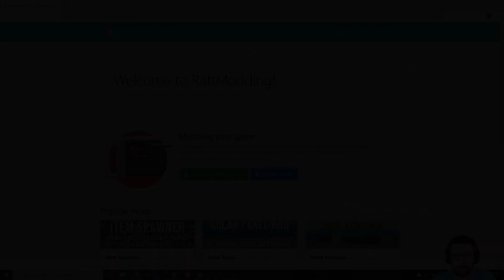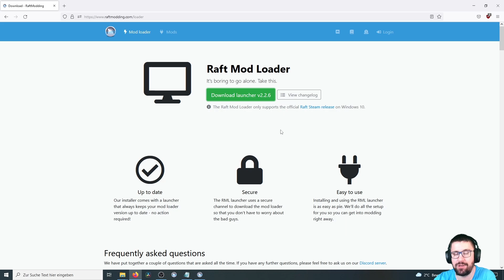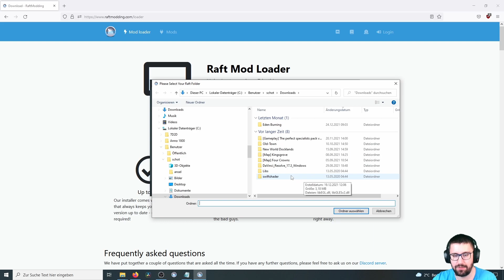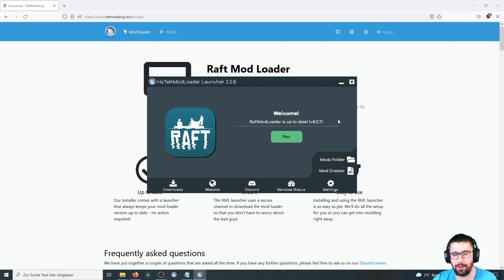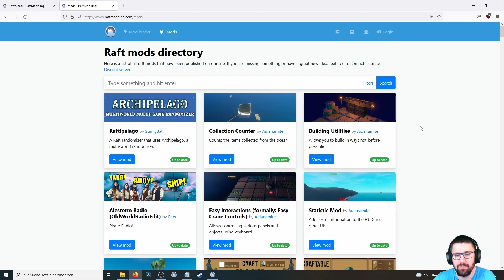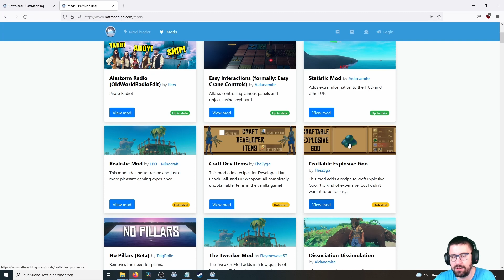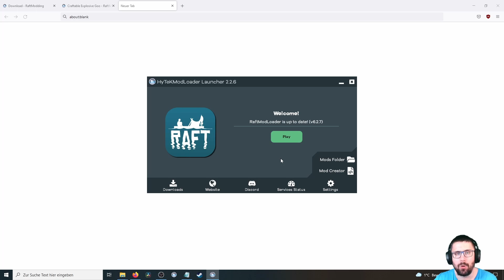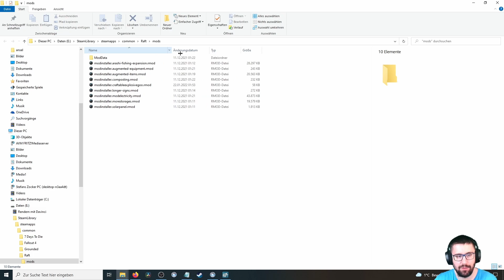Raft Tutorial / Deutsch / Mod´s und Modloader richtig installieren ! How to!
Herzlich Willkommen zur Raft Mod Installation Folge!

Heute zeige ich Euch ausführlich meinen Weg, um Mod´s für unser geliebtes Raft
zu installieren und zu verwalten!
Dabei gehen wir Schritt für Schritt die einzelnen Schritte durch und erkläre Euch
natürlich, auf was es genau ankommt.
Zum Schluss installieren wie als Beispiel eine beliebige und schauen, was
dabei rauskommt.

Ich wünsche viel Spaß und Info´s zum Thema Raft Modding!

** Socials **

** Spenden - 100% direkter Support an Zanto **